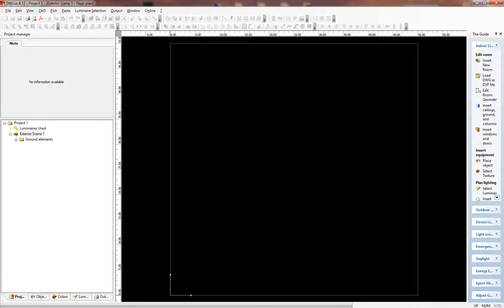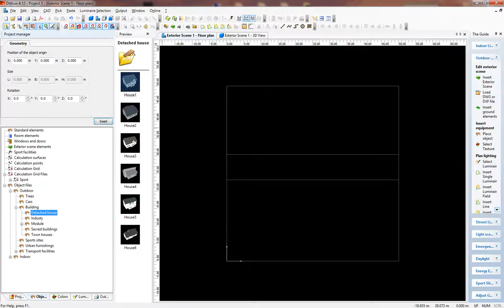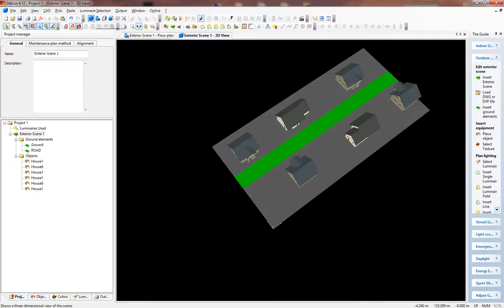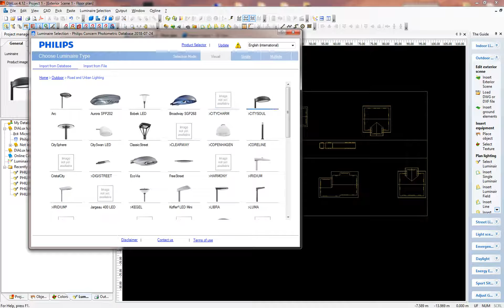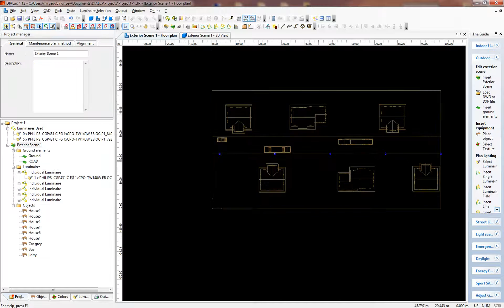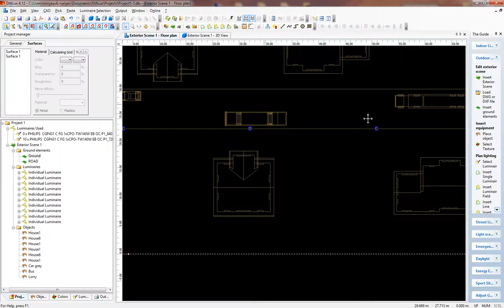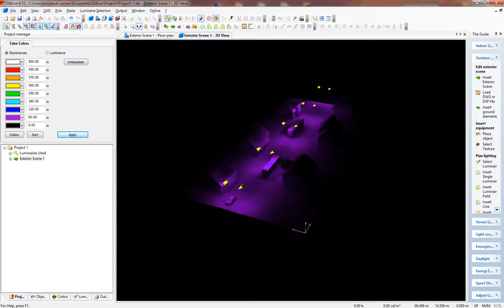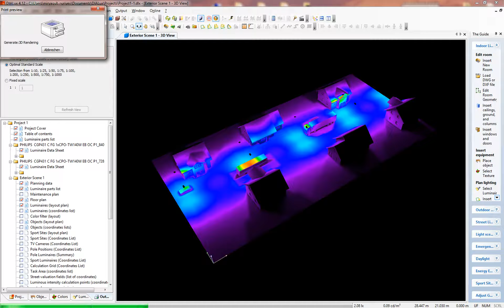Dialux-Exterior lighting design and calculation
Sizi_narahat_edən_və_silinməsini_istədiyiniz_məlumat_varsa bizimlə_əlaqə_saxlamağınızı_xahiş edirik.

Daha çox məlumat üçün bizi izləməyə davam edin. Videolarımızı paylaşmağı və bizə qoşulmağı unutmayın dostlar.

Biz və sosial şəbəkə..